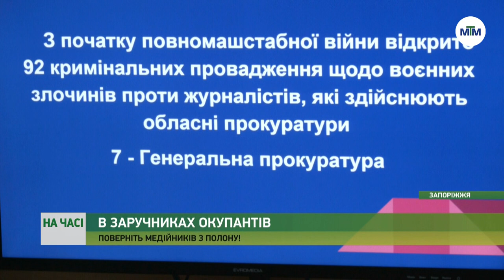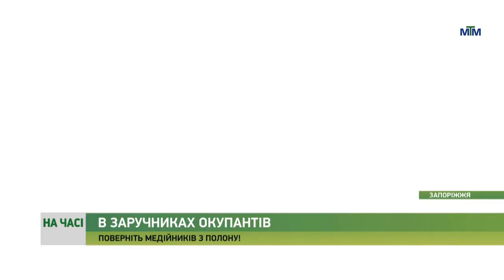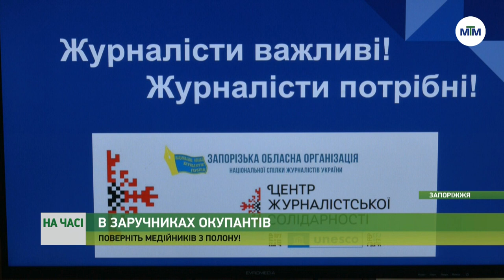На часі - Журналістська спільнота підготувала звернення на підтримку полонених колег. - 25.04.2024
Наразі в полоні окупантів досі перебувають 28 українських журналістів, з яких 3 – з Мелітополю. У поверненні представників преси додому є певні складнощі – якщо “військових журналістів” можна обміняти разом з іншими військовополоненими, то цивільних агресор відпускати не хоче.

На сьогодні додому повернулись лише 147 людей з 1700 полонених цивільних. В підтримку своїх колег, та інших насильницьки позбавлених волі медійників, журналістська спільнота підготувала лист-звернення, який передадуть до НСЖУ та міжнародних організацій, щоб збільшити тиск на рф. Детальніше – у матеріалі.